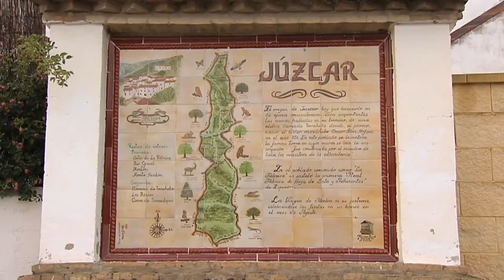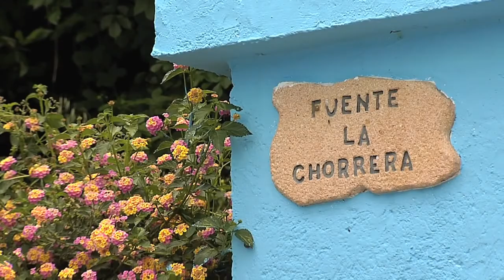Spaans dorp wordt Smurfendorp